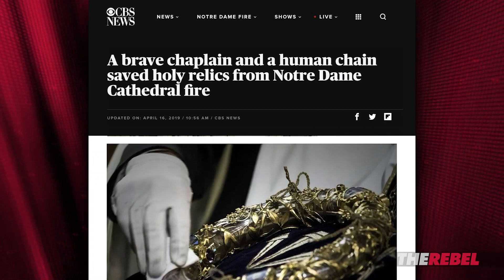Notre Dame Cathedral Fire: The Future of 850 Years of History | Martina Markota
Martina Markota of TheRebel.media reports: Last night, the Notre Dame Cathedral burned in Paris, threatening the future of this 856-year old landmark.